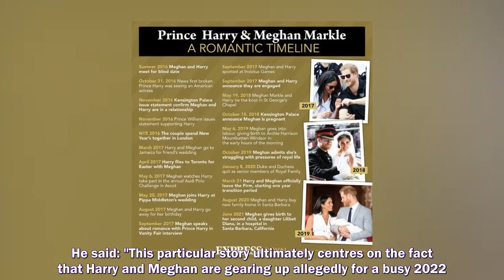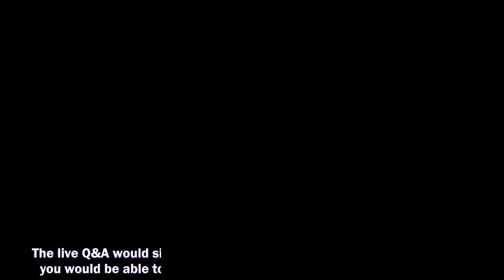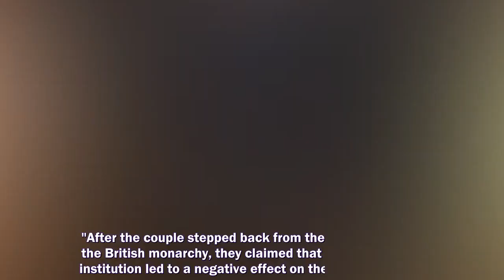PRINCE Harry and Meghan Markle may return to social media for a live Q&A, according to a royal comme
PRINCE Harry and Meghan Markle may return to social media for a live Q&A, according to a royal commentator.
Prince Harry and Meghan Markle,
Prince Harry,
Meghan Markle,